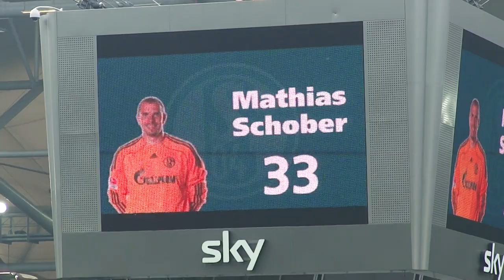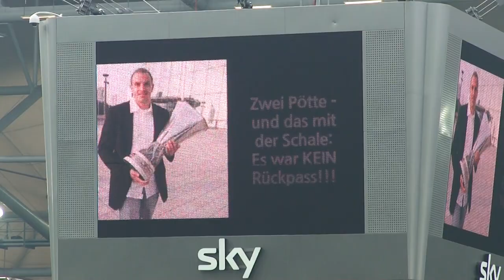Auf Wiedersehen Mathias Schober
Der letzte Eurofighter geht